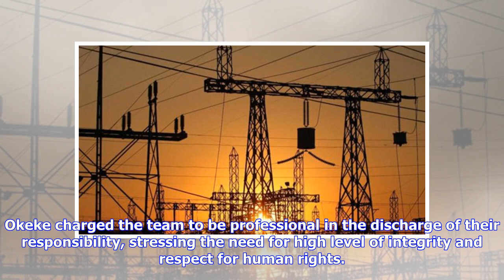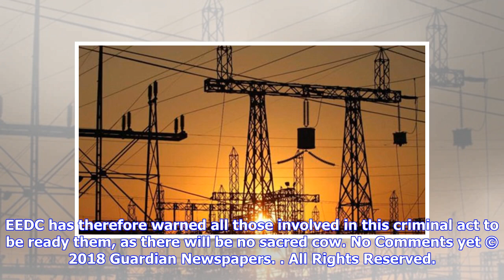EEDC sets up electricity offences squad against energy theft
Fashola justifies N701bn approved for Nigeria Bulk Electricity Trading, NBET Fashola justifies N701bn approved for Nigeria Bulk Electricity Trading, NBET Individuals and organisations engaging in acts of energy theft, meter bypass and vandalism of electrical infrastructure are in for tough times as the Enugu Electricity Distribution Company (EEDC) has inaugurated a Special Investigation and Prosecution Taskforce on Electricity Offences (SIPTEO).  The event, which took place at the company’s corp...